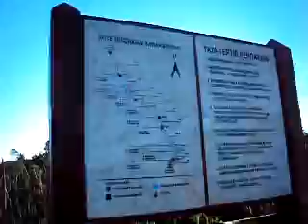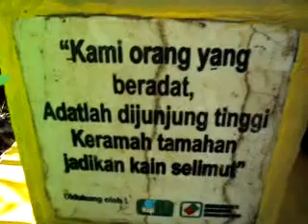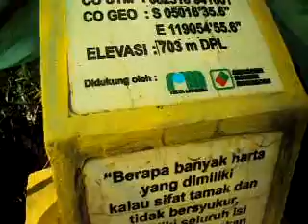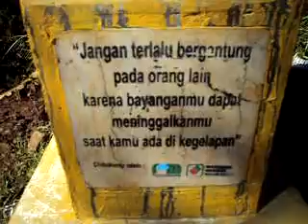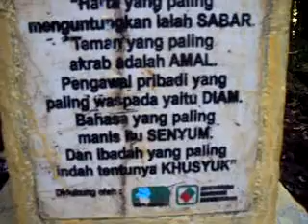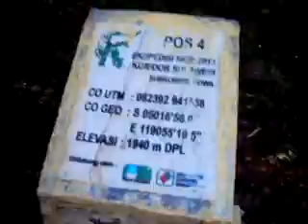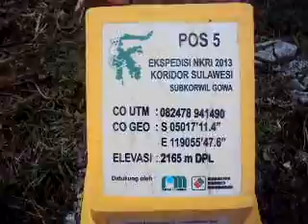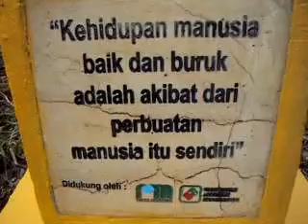GUNUNGI BAWAKARAENG kabupaten GOWA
Gunung Bawakaraeng berada di wilayah Kabupaten Gowa, Sulawesi Selatan. Di lereng gunung ini terdapat wilayah ketinggian, Malino, tempat wisata terkenal di Sulawesi Selatan. Secara ekologis gunung ini memiliki posisi penting karena menjadi sumber penyimpan air untuk Kabupaten Gowa, Kota Makassar, Kabupaten Bantaeng, Kabupaten Bulukumba dan Kabupaten Sinjai.